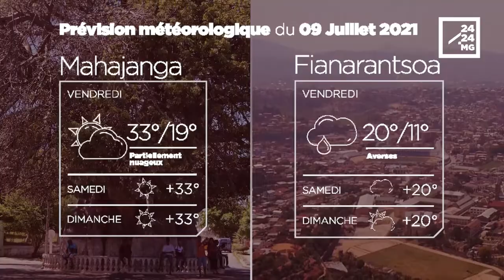METEO du 09 juillet 2021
Les prévisions météorologiques des grandes villes de Madagascar pour la journée du 09 juillet.